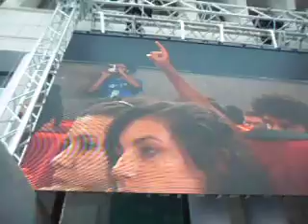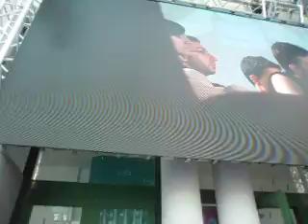Giancarlo Giannini nella sala Traffuat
C' è un l' altro maestro del cinema Italiano Giarcarlo Giannini viene ospitato ancora a Giffoni; come i suoi film dal genere poliziesco ''Palermo Milano solo andata, Milano Palermo il ritorno, Il generale Della Chiesa, Piazza delle cinque lune Raul diritto di uccidere è il grande film insieme a Michele Placido conduce Giovanni Falcone''